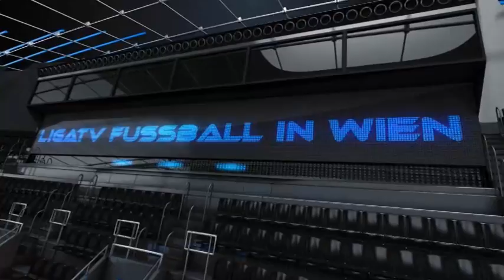LigaTV - NEWS & FACTS DIE SENDUNG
Das Fussball Video Portal mit Fussball aus Wien - Jede Runde das Topspiel aus der Regionalliga Ost, Wiener Stadtliga und Oberliga A&B Das Ganze Spiel 90´Minuten Fussball pur und für alle die keine Zeit haben die Top Szenen & Tore als Flash Links
Regionalliga Ost,WienerLiga, Oberliga WebTV by LigaTV.at
alle Spiele, alle Tore, alle Aktionen